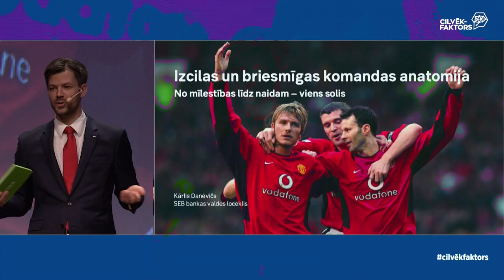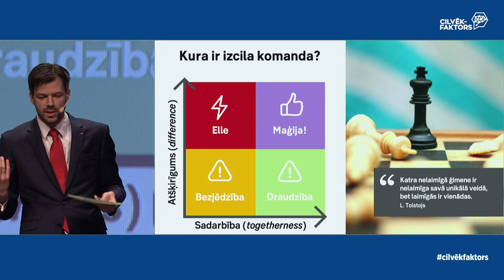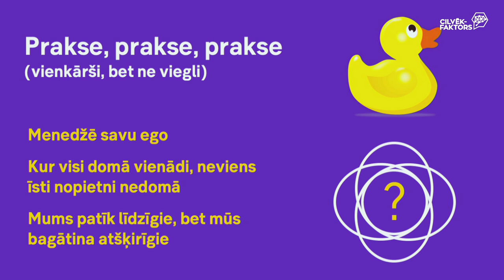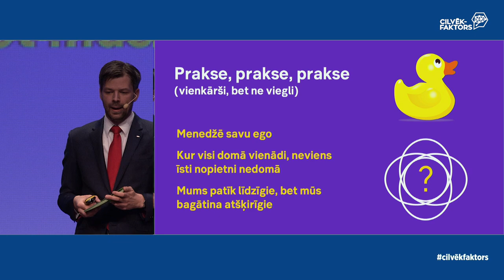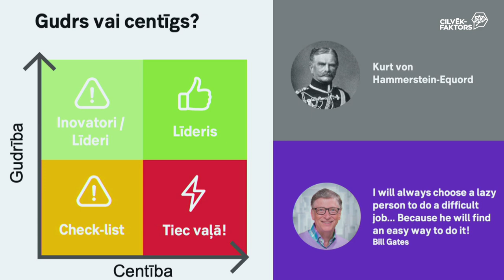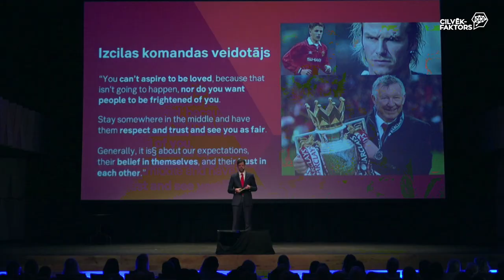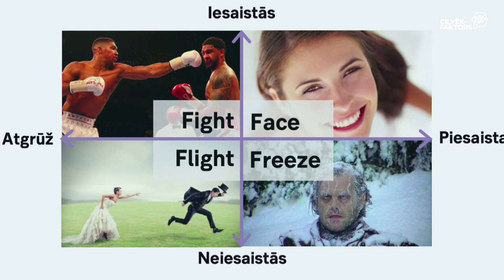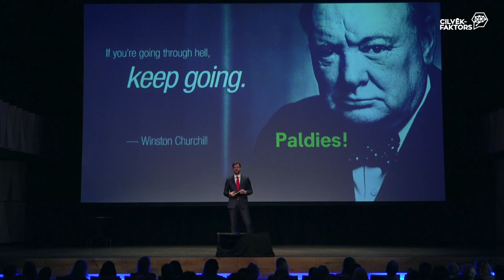Kārlis Danēvičs - "Izcilas un briesmīgas komandas anatomija"